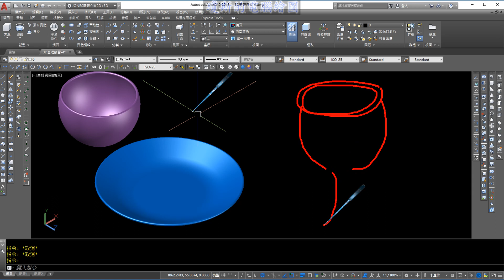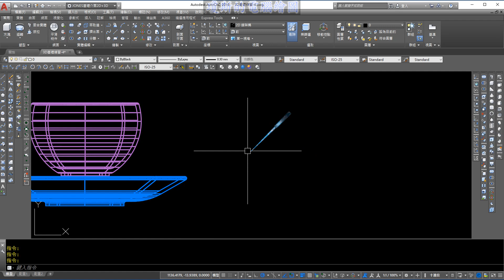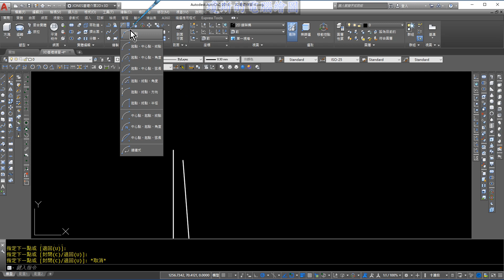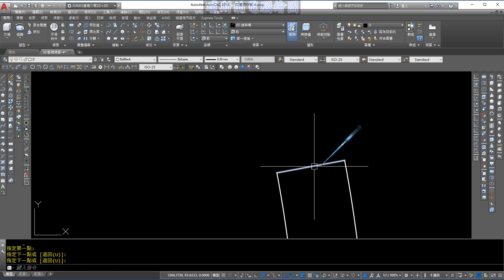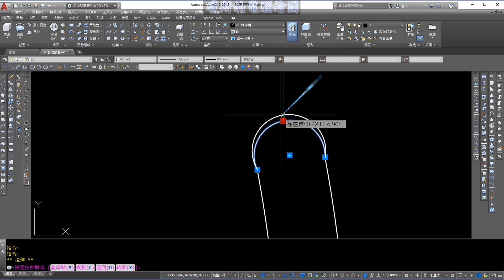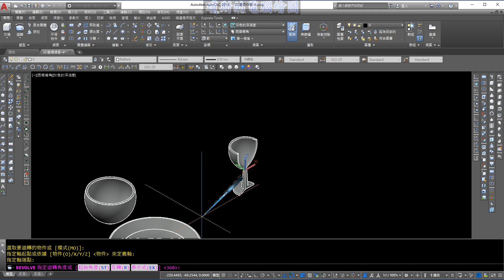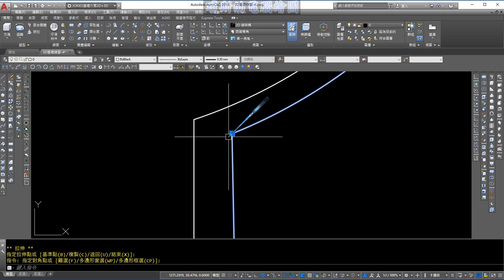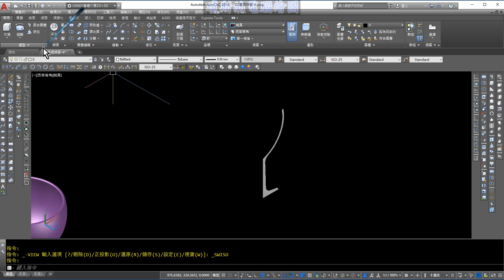AUTO CAD 3D基礎1之23基礎酒杯模型